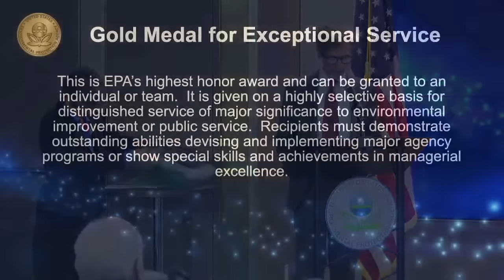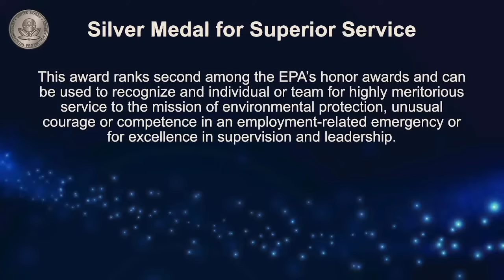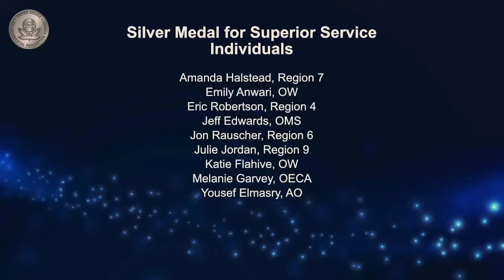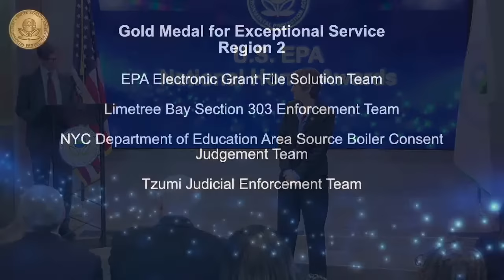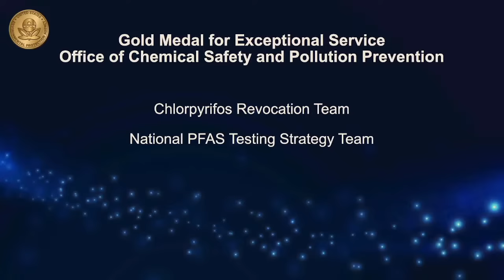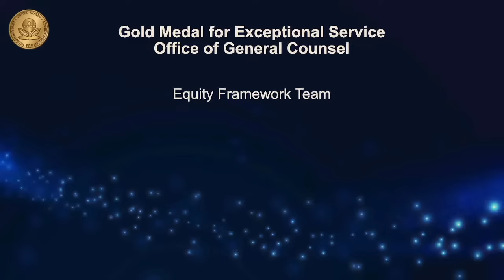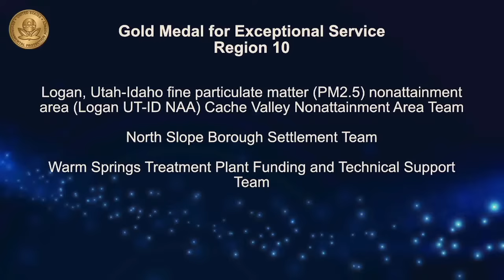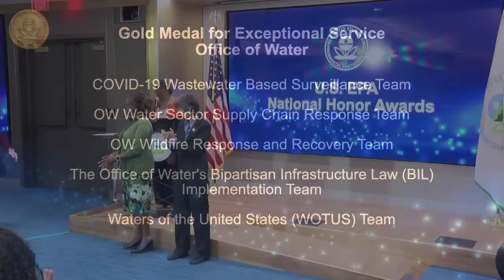EPA Honor Awards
EPA’s National Honor Awards ceremony recognizes distinguished or exceptional employees and group achievements. The gold and silver awardees are acknowledged for their contributions to fulfilling EPA's critical mission of protecting human health and the environment.